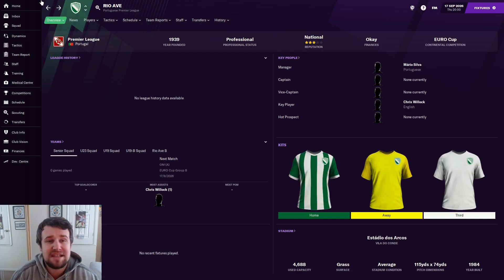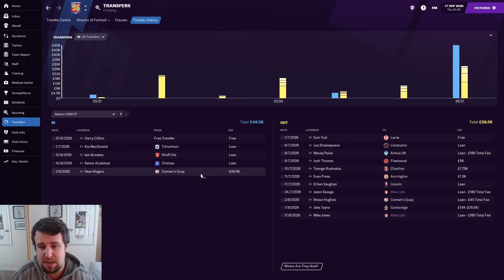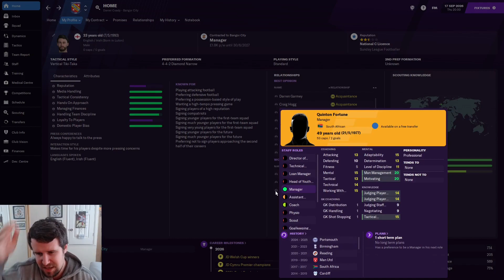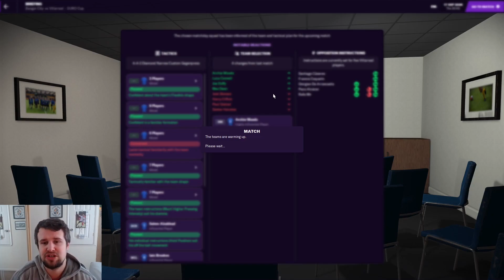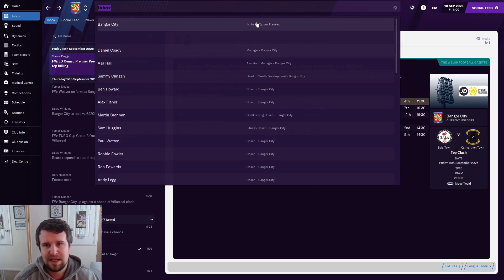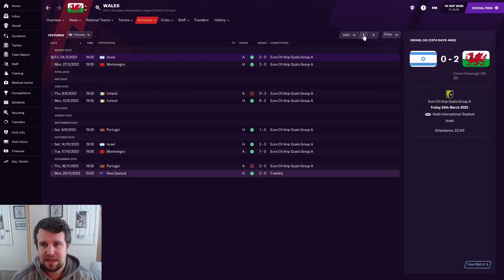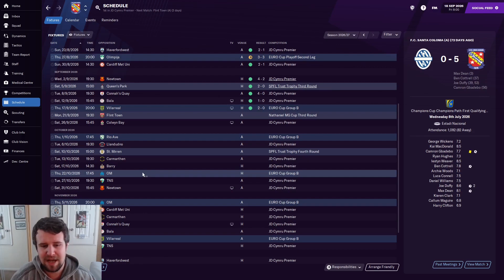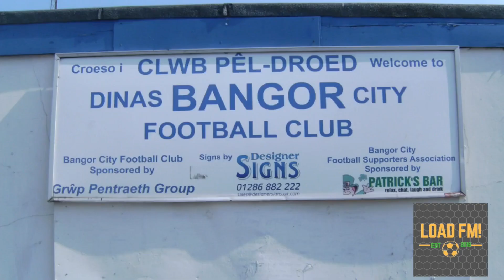FM21 | Building Bangor City | EPISODE 58 | EUROPA LEAGUE GROUP STAGE DEBUT! | Football Manager 2021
Welcome along to episode 58 of my FM21 building a nation story with Bangor City. In this series, we attempt to build Bangor City from the second tier in Wales, to the top of Welsh and European football! In part 58, we're in the Europa League group stages for the first ever time and face Spanish side Villarreal. I'll also take a look at some of the most requested updates off the pitch. This includes the manager profile, Welsh national team & the coefficient ranking.